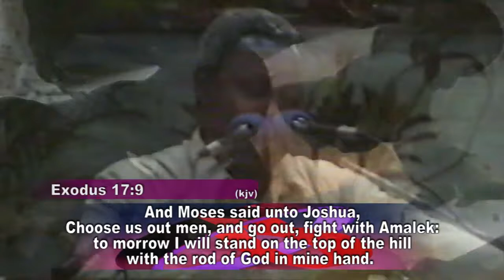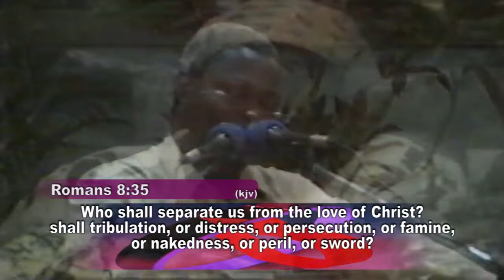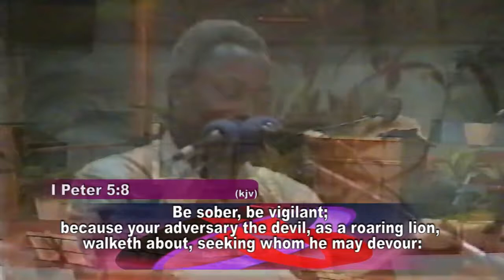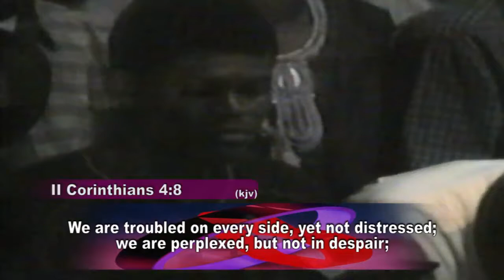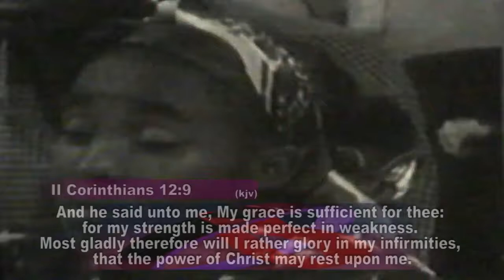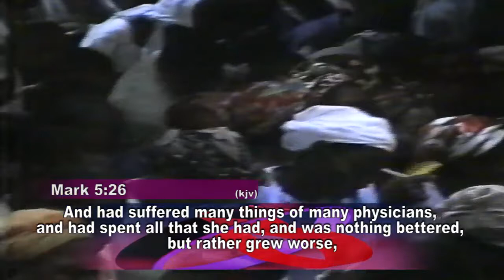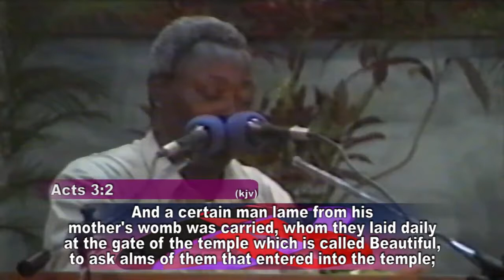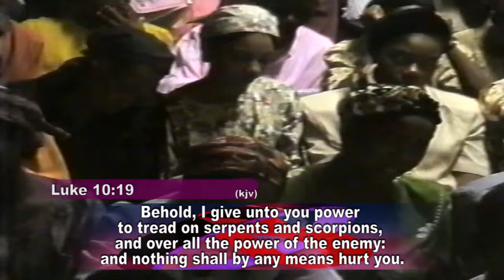CONQUERING THROUGH FAITH - PAS W.F. KUMUYI